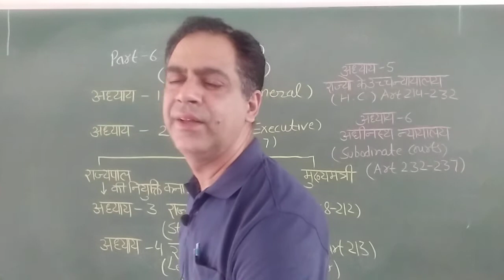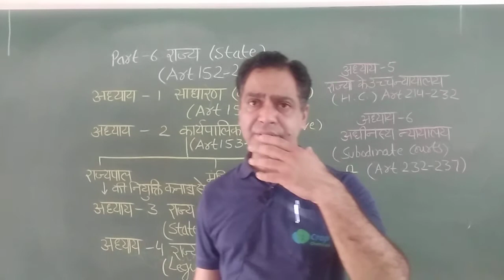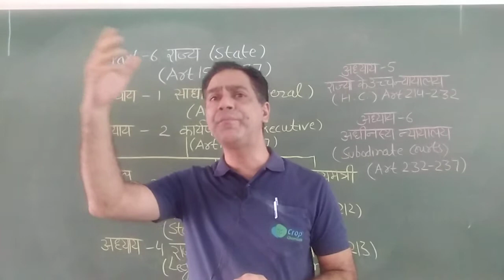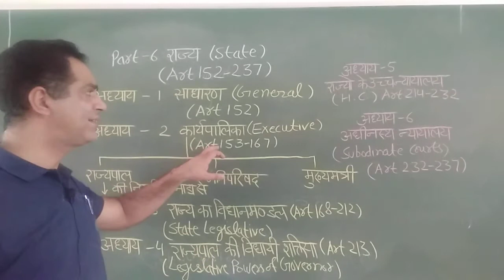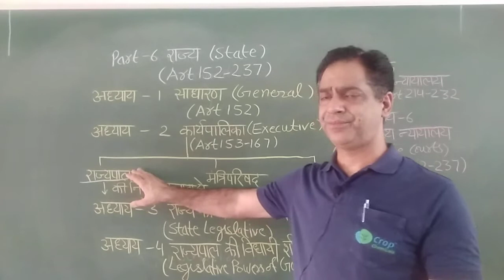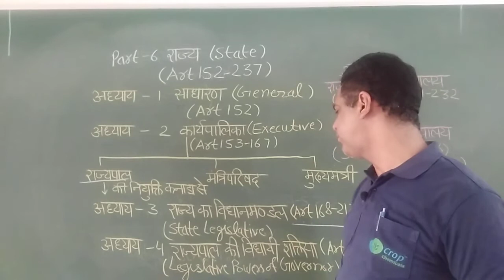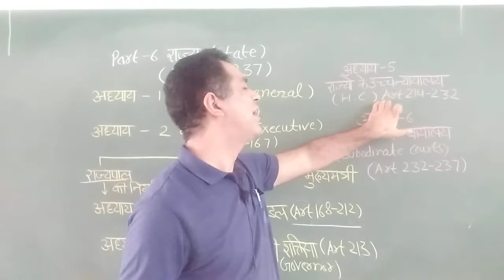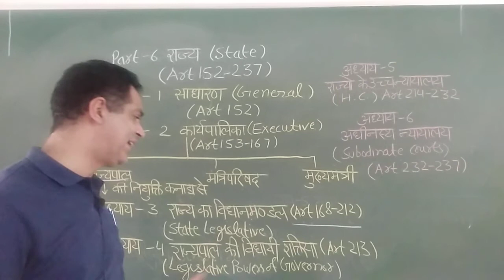Political science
Constitution Part 6